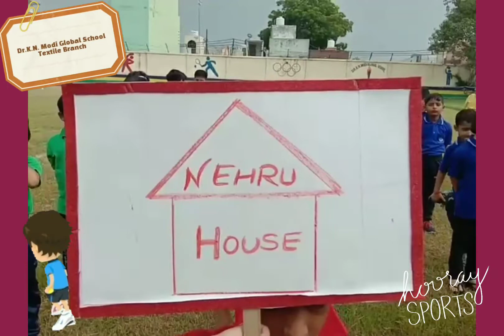National Sports Day celebration at Textile Branch